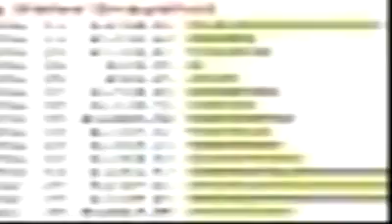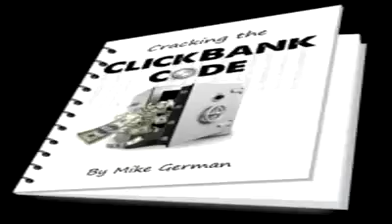Cash Renegade - making money on the web